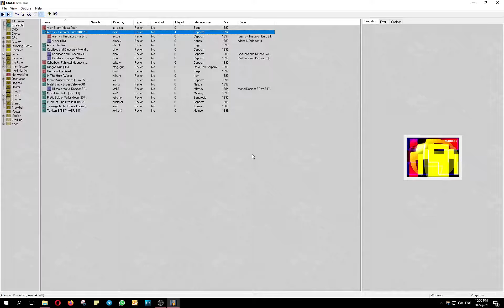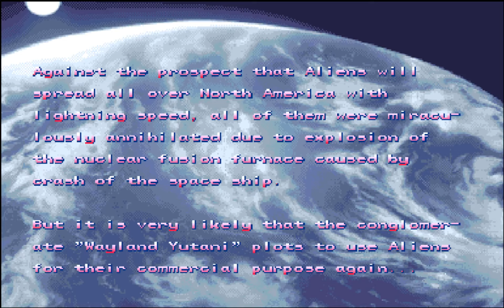Alien Vs Predator Arcade | Walkthrough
Gameplay of arcade game "Alien vs Predator" played on MAME emulator.